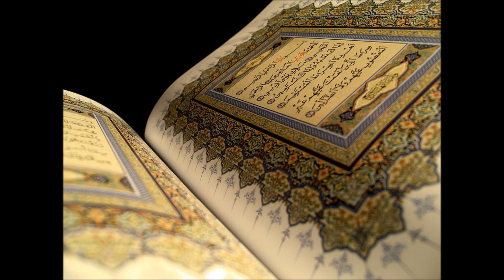078-Sourat An Naba - sheikh Baleela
لا إله إلاّ الله لا إله إلاّ الله محمد رسول الله لا إله إلاّ الله محمد رسول الله Hey! If you use the new Brave browser for 30 days, they’ll fund my channel with a bonus! Here’s the link: